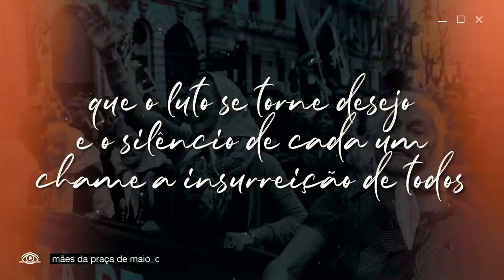mãe!: um filme sobre a ninfa | mimimidias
A recepção de "mãe!", do Darren Aronofsky foi problemática. A questão principal nem é o fato dos críticos de cinema, em geral, não terem gostado do filme, que foi esnobado em todas as premiações importantes no ano que foi lançado. A principal questão é que aqui no YouTube várias pessoas tentaram fixar o sentido da obra como uma espécie de reescrita da bíblia e que tem nas associações com o texto bíblico uma espécie de chave única de interpretação. Mas aparentemente "mãe!" não só é um filme que não é exclusivamente sobre o texto bíblico, quanto é um filme INESGOTÁVEL.
Por exemplo, esse filme dialoga muito bem com os textos do George Didi-Huberman sobre a ninfa. Esse diálogo acontece de forma TÃO APROPRIADA que serve como uma nova chave de leitura para esse filme.

“mãe!”, é além de todas as outras coisas, um filme que fala sobre ninfa. Sobre musas e sobre o luto. Sobre como o processo do luto pode ser um grande catalizador da mudança. E que a mudança pode vir das mulheres. Sobre a potencialidade de transformação que existe nas ninfas.

Em quatro partes, esse vídeo dialoga, principalmente, com quatro obras de  Didi-Huberman. Ninfa Moderna, Ninfa Profunda, Ninfa Dolorosa e Ninfa Fluida. Eu não sei se Didi-Huberman assistiu mãe!, mas deveria. E você também.

Esse vídeo só foi possível graças aos nossos apoiadores ♥

Pedro Henrique Soares de Amorim
Elke Streit
Rafael Bezerra
José Filipe Silva Lima
Karolina Tolstoy
Kirk Douglas
Cyan Lebleu
Gustavo Capellari
Mateus Reggiani
Cizara Nogueira
Arthur Miranda
Felipe Barreto Bergamo
Victor Martins
Rodrigo Guimarães Lopes
June Alves de Arruda

Gabriel Carlos Maia Medeiros
Larissa Franco de Oliveira
Maicon Slavieiro
Jota Quércia
Bruno Brunheroto Jaymes
Arthur Gomes Silveira da Costa
Maria de Lourdes Oliveira Silva
Gustavo Pereira Zapaterra
Augustto Cipriani
Fábio Lelis
Isabella Alves Silva Galvão Amicis
Ricardo Valenzuela Giraldo Salinas
Gustavo Borba
Fábio Augusto
Maria Cecília Lima
Lucas Matos Gusmão Sousa
Hércules Pereira
Katia Regina De Souza
Clara Oliveira da Silva
Luiz Felipe Silva
Rafael Trindade
Alexandre Monteiro